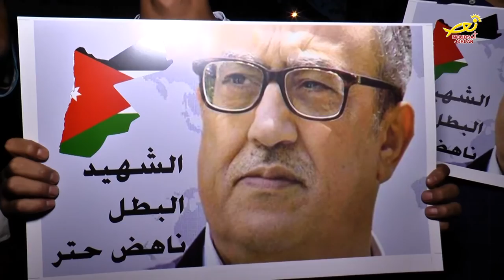نورسات الأردن : تقرير - تشييع جثمان الشهيد ناهض حتر في مسقط رأسة في الفحيص